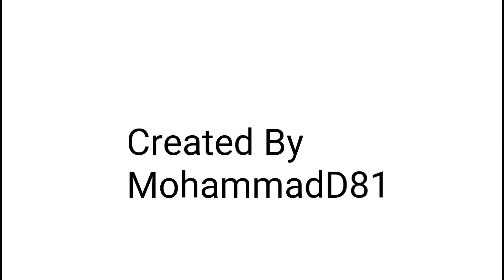Titanic Tour 228x39 - Episode 8 (E Deck Part 2)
Titanic 228x39 Tour in Minecraft

Upcoming Video

8-19 F Deck Part 1

8-20 F Deck Part 2

8-21 G Deck Part 1

8-22 G Deck Part 2

8-23 Orlop Deck